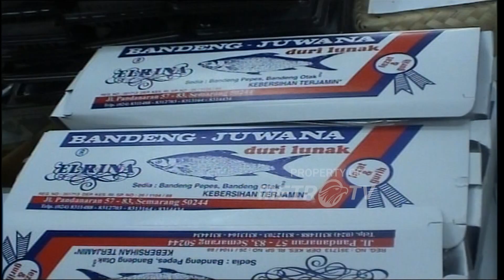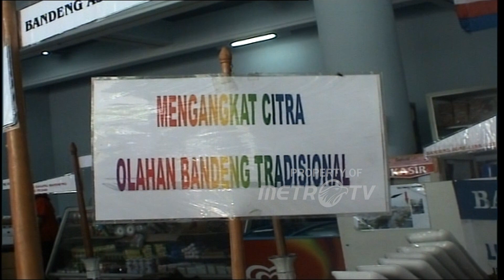Industri Bandeng Presto Di Semarang Jateng Dok. 2005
MetroTV,
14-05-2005 Industri Bandeng Presto Di Semarang Jateng